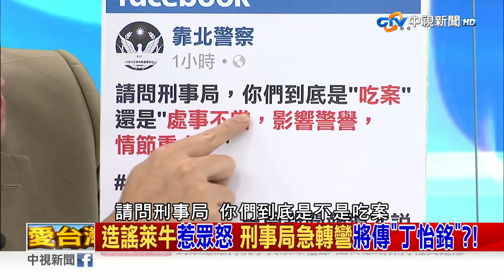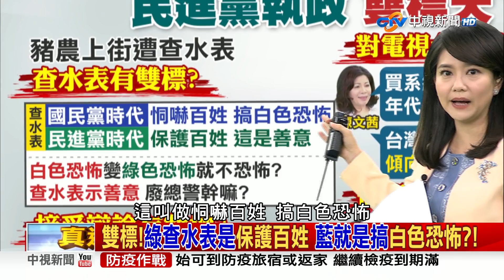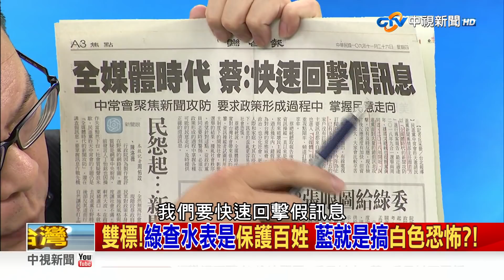反萊豬!藍狂擋蘇揆12次報告 綠營內幕大公開 2020/11/26 PART 2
為了萊豬問題,國民黨已連12次,不讓蘇貞昌上台做施政報告,明天聽說要上演全武行了嗎? 背後有什麼內幕?

【本集來賓】
1.鄭麗文　立法委員
2.陳揮文　資深媒體人
3.羅友志　資深媒體人
4.王任賢　防疫協會理事長